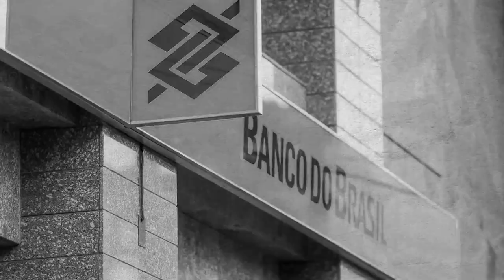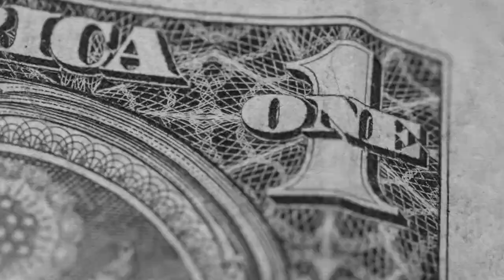A nova lei que facilita renegociações do Simples Nacional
O parcelamento de débitos de micro e pequenas empresas com a União deve ficar mais fácil com a entrada em vigor da lei complementar 174/2020, sancionada na semana passada pelo presidente Jair Bolsonaro.

A nova lei estende às empresas inscritas no Simples Nacional os benefícios da Lei do Contribuinte Legal: descontos de até 70% sobre multas, juros e encargos e prazo de até 145 meses para pagamento do débito. As empresas maiores podem ter desconto de até 50% e prazo de até 84 meses.

De acordo com a nova lei, podem ser negociadas as dívidas com a União em fase de cobrança administrativa, já inscritas na dívida ativa e em cobrança judicial. O texto estica também o prazo de adesão ao Simples Nacional em 2020 para novas empresas. Os empresários terão 180 dias para fazer a adesão, a contar da data de abertura de cada empresa.

➡ Nova lei facilita renegociação de dívidas de empresas do Simples. Saiba como funciona